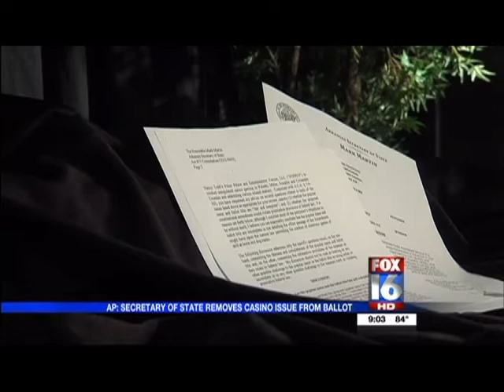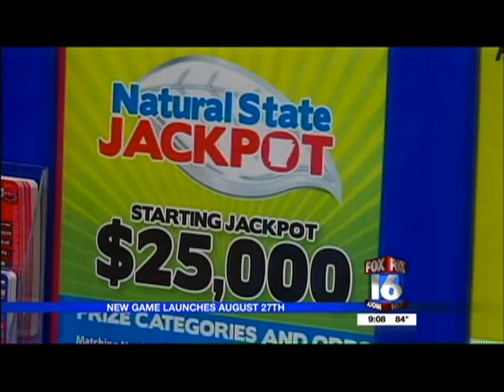081512 9PM A BLOCK